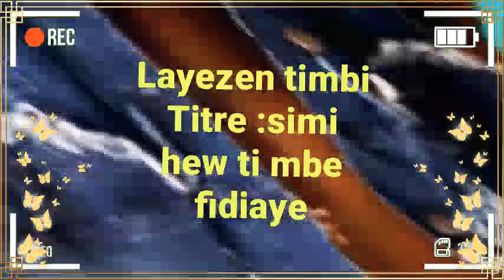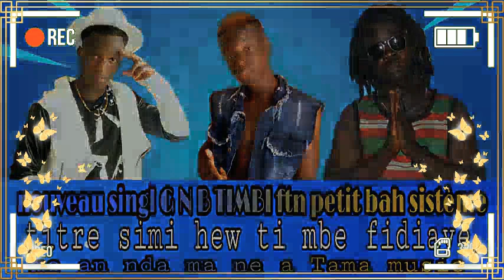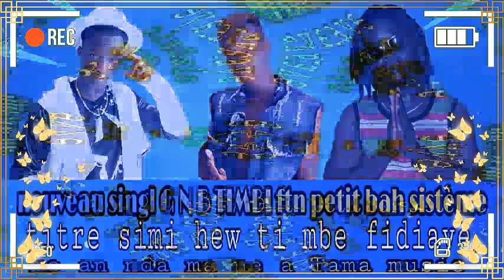Layezen timbi : Titre simi hew ti mbe fidiaye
Nouveau son